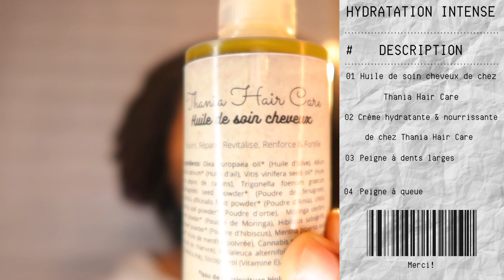Hydratation intense cheveux crépus + coiffure protectrice cheveux crépus| THANIAHAIRCARE | NIASDIAS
Aujourd’hui je vous retrouve dans cette nouvelle vidéo dans laquelle j'hydrate mes cheveux de manière intense et je réalise une coiffure protectrice  . Dans cette video j'utilise les produits de chez Thaniahaircare des produits 100% naturels. Retrouver tout les liens utiles un peu plus bas dans la description!
 bisous xx

xx